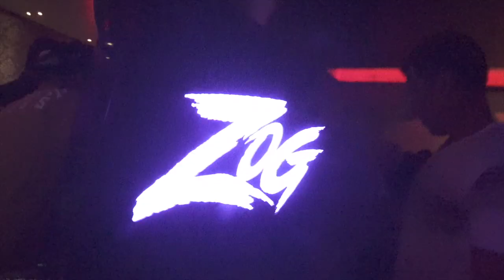DJ ZOG at Martini Bar JULY 2018